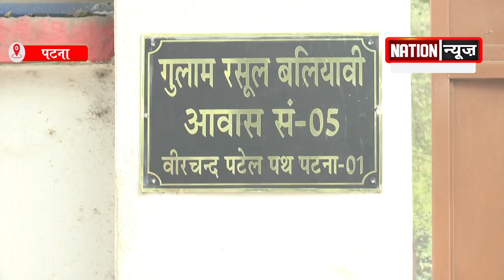जेडीयू एमएलसी गुलाम रसूल बलियावी को अंडरवर्ल्ड की धमकी के बाद आरजेडी-जेडीयू आमने सामने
NATIONNEWS NATONREVIEW UNDERWORLD JDU CHHHOTASHAKEEL BJPSANGH GHULAMRASOOLBALIYAVI JDU RJD JDUVIDHANPARSHAD PATNA KOTWALITHANA PATNAKOTWALITHANA MUSLIMMLC MLCJDU JDUजेडीयू एमएलसी गुलाम रसूल बलियावी को अंडरवर्ल्ड की धमकी के बाद आरजेडी-जेडीयू आमने सामने